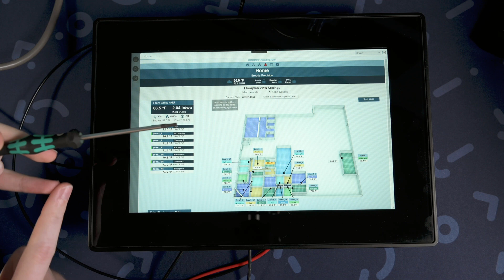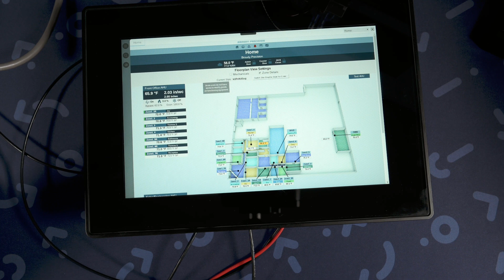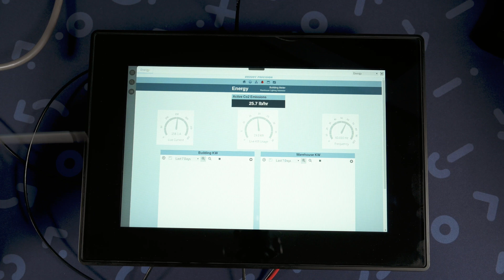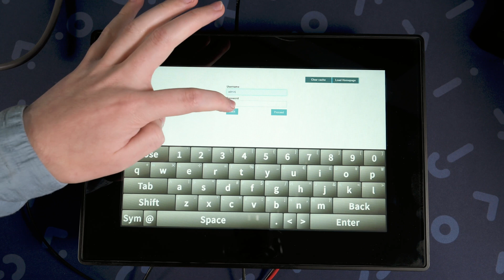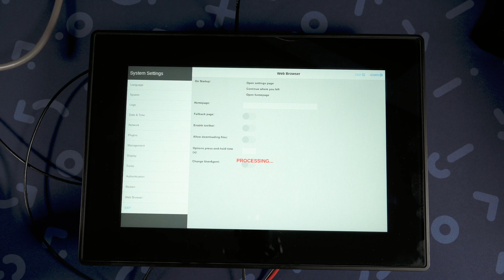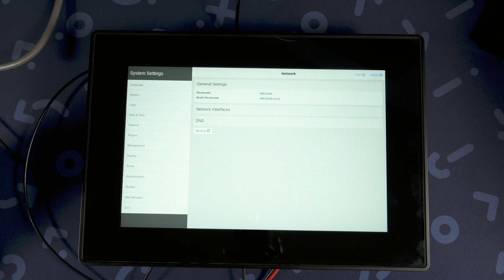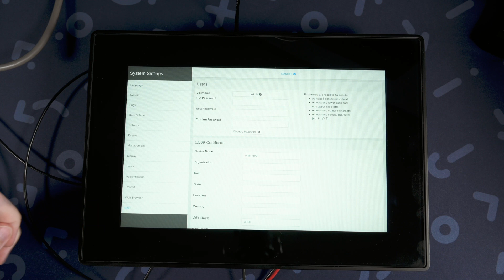Honeywell WEB-HMI Unboxing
The Honeywell WEB-HMI seamlessly integrates with CIPer Model 10, CIPer Model 30, CIPer Model 50, and WEB-8000, delivering robust performance and comprehensive insight from the controller or building system.
Learn more about the state-of-the-art features and top performance with an outstanding design in this Honeywell WEB-HMI Unboxing Video with our IT/ Engineering Specialist Matt Witmer